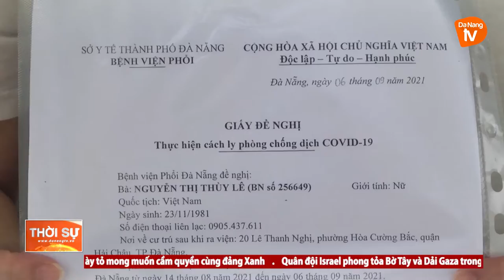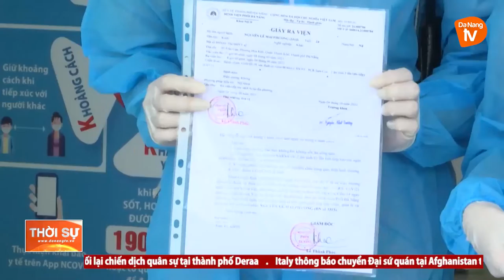ĐÀ NẴNG: HƠN 1.200 BỆNH NHÂN COVID-19 KHỎI BỆNH, XUẤT VIỆN